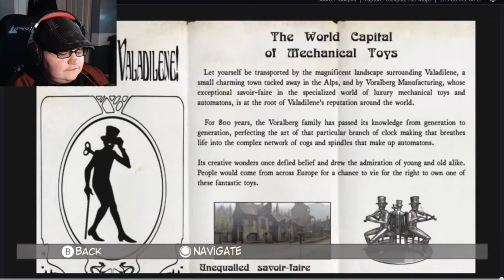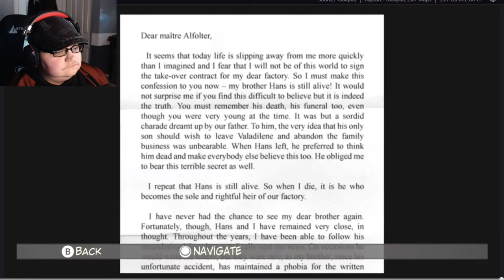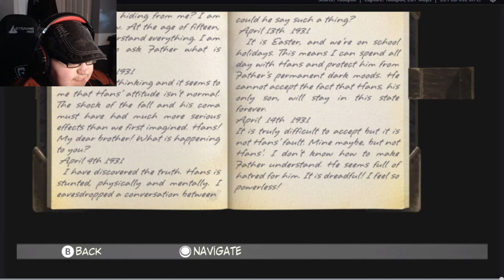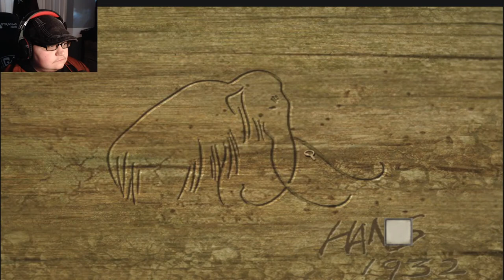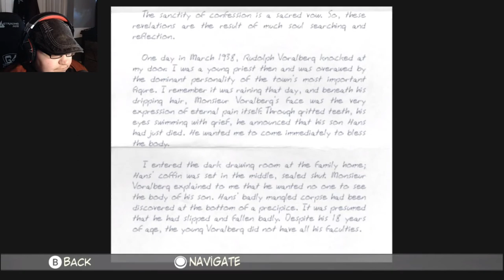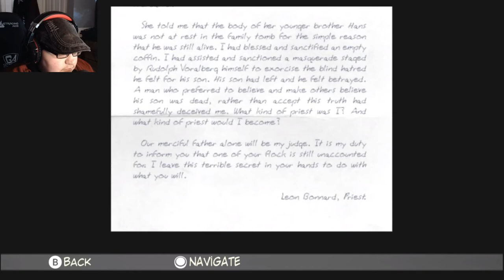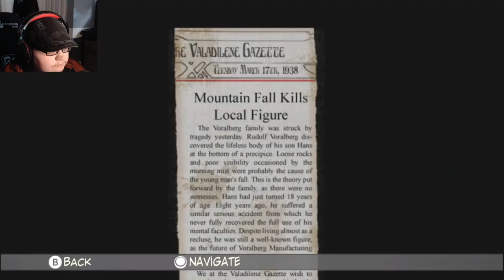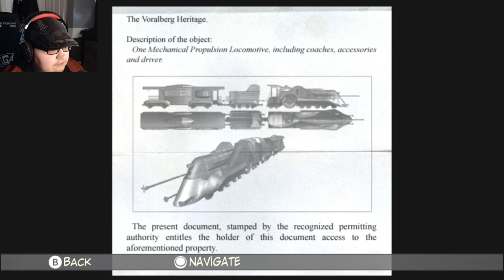Valadilene | Syberia - Part 1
Kate Walker is a lawyer in search of Hans, a long-lost heir to a mechanical toy factory.

This game is slow-paced and dialogue heavy.
This episode includes a lot of reading. You have been warned.
Audio will suck.